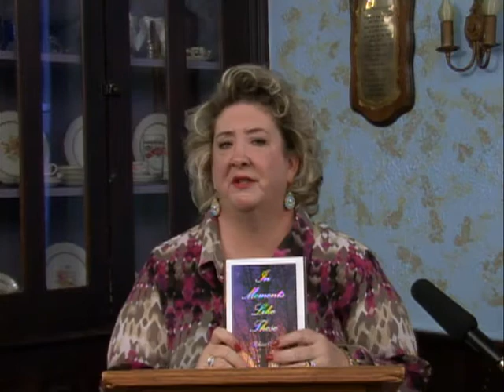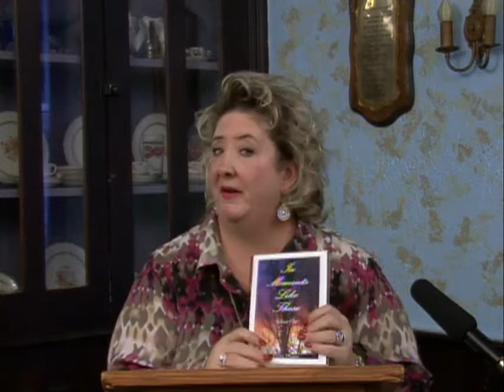TLC 2 12 2013 EP2 Jenny